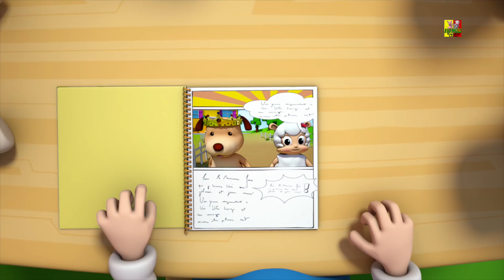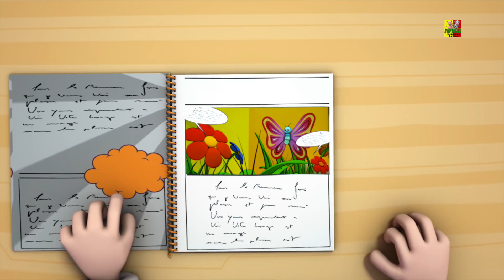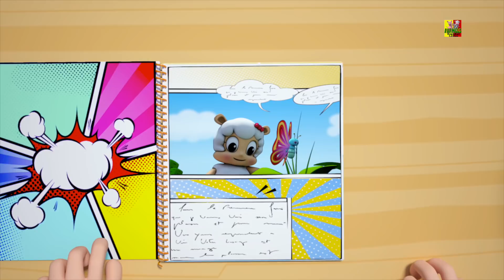cebra dedo familia | rimas en español | dedo familia Canción | Zebra Finger Family | Farmees Español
cebra dedo familia, populares animados videos para niños en "Español" así que eso los niños pueden disfrutar allí canciones de cuna favoritas, canciones y muchos más